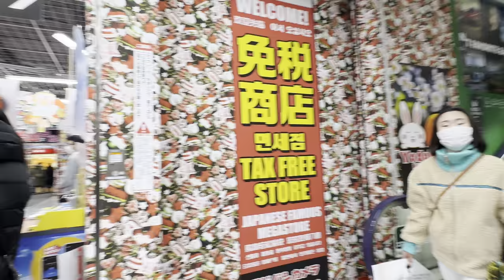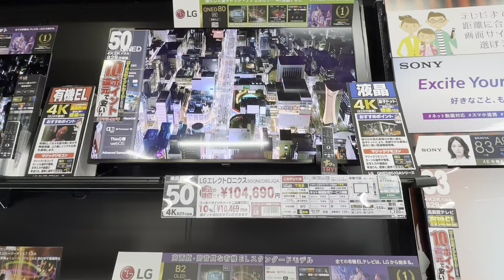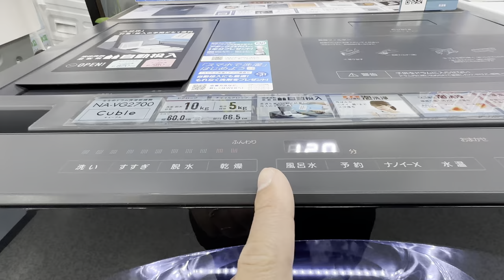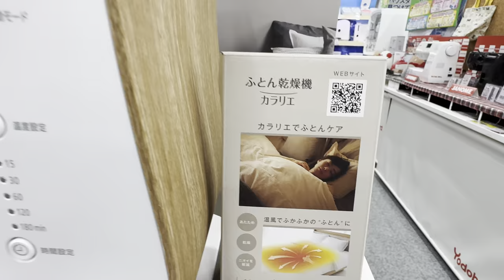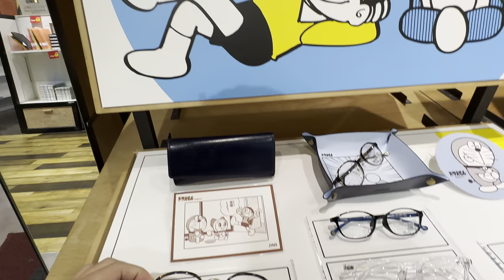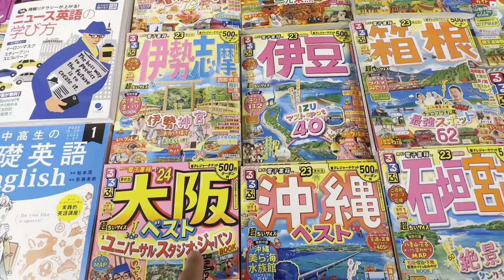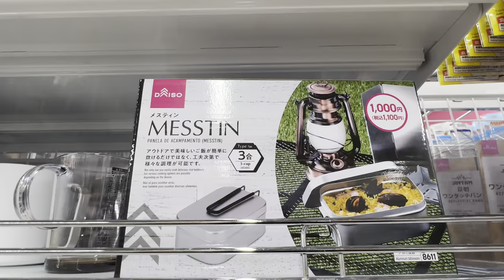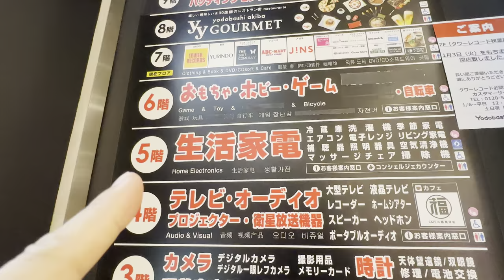Biggest Tech Store in the World: Yodobashi Akihabara Tokyo Japan 🗾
00:00 Yodobashi Akiba Entrance
01:32 Yodobashi Akiba 3rd Floor Cameras
02:54 Yodobashi Akiba 4th Floor Electronics TVs
09:07 Yodobashi Akiba 5th Floor Home Appliances Toto toilet seats
21:55 Yodobashi Akiba 7th Floor Jins Glasses
33:29 Capsule Toys gashapon
34:38 Yodobashi Akiba Daiso
40:22 Yodobashi Akiba The Suit Company